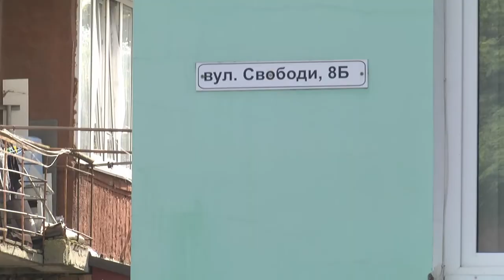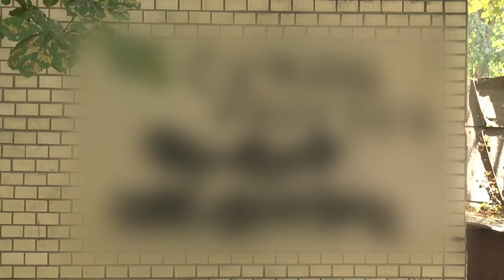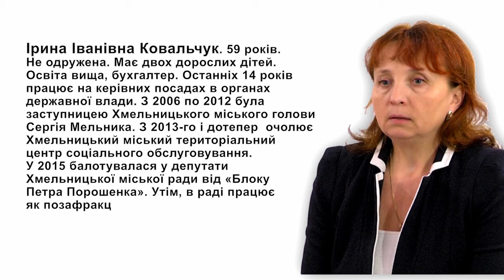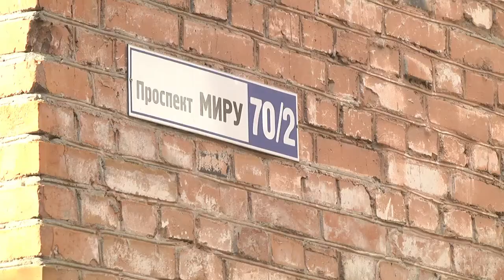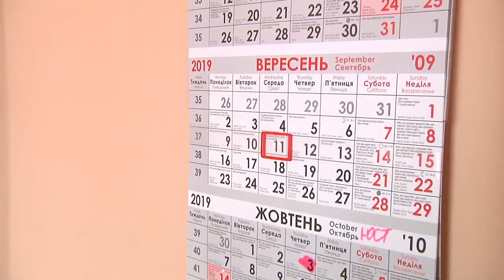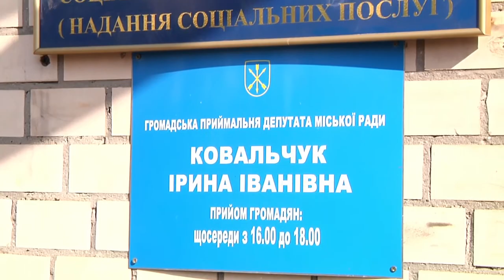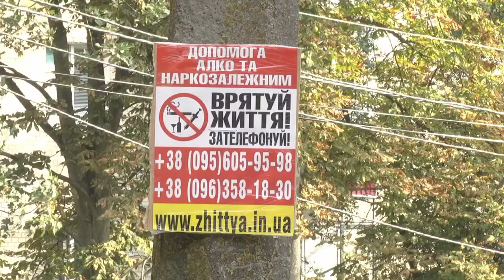ТВ7+. Програма ” Впізнай свого ”. Ірина Ковальчук. Перезавантаження .